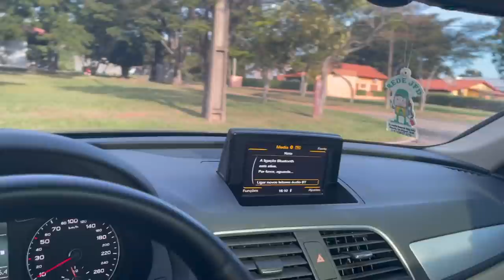NORDESTINO CAIU NO GOLPE I EU AVISEI